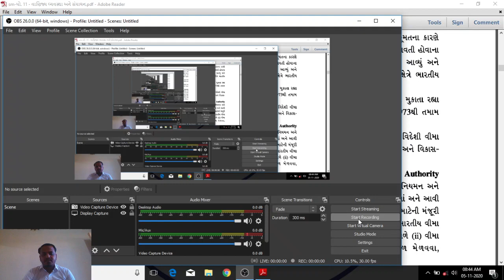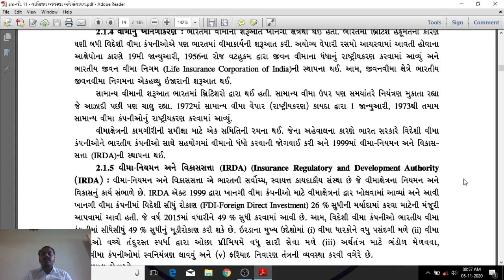std 11 B A